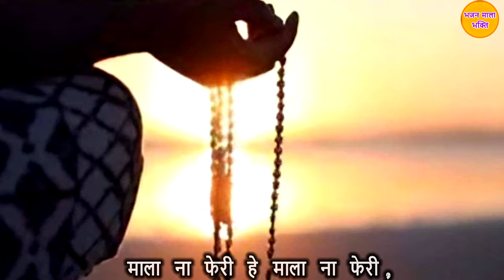उमर सारी बीत गयी माला न फेरी | Umar Sari Beet Gayi | Chetawani Bhajan | Satsangi Bhajan | New Bhajan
Chetawani Bhajan - Umar Sari Beet Gayi Mala Na Feri | Satsangi Bhajan 2023 | Nirgun Bhajan | Bhakti Song |

▷Song -  Umar Sari Beet Gayi Mala Na Feri
▷Singer - Aarti
▷Artist - Diksha
▷Lyrics - Traditional
▷Composer - Traditional
▷Editing - Tarun G
▷Label - Bhajan Mala Bhakti
▷Copyright - Bhajan Mala Bhakti